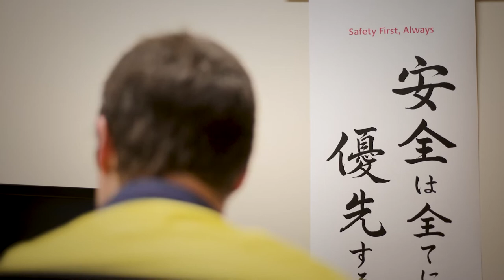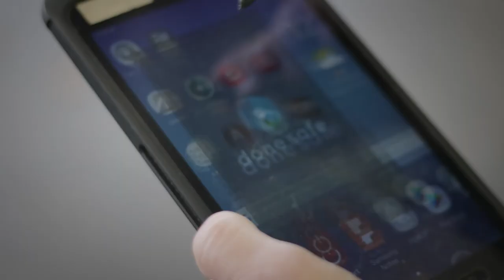David Pascoe - Field Engineer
David Pascoe, Senior Specialist Tyre Management Service, talks about his experience as a Field Engineer and what he thinks are the benefits of working for Bridgestone.